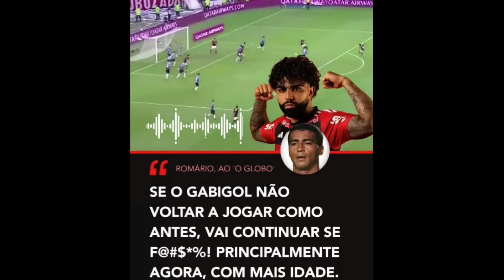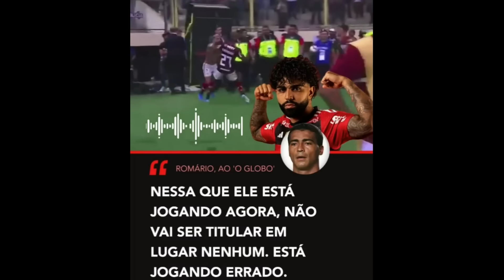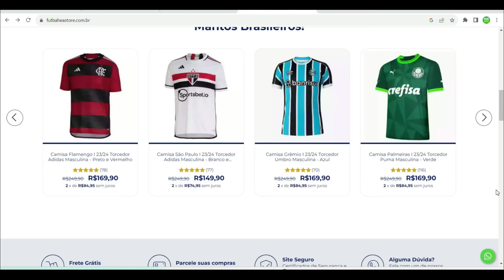TRETA! ROMÁRIO FICA P*T0 E DESCE 0 CACETE EM GABIGOL E ATACANTE DO FLAMENGO FICA IRRITADO APÓS..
Romário se irritou e falou mal do gabigol nessa terça-feira no jornal o globo, romário falando mal do gabigol e causando uma treta com o flamengo, Gbaigol se irritou após romário falar mal de gabigol e causar uma baita treta, no podcast romário fala mal de gabigol e começou com uma treta no flamengo, gabigol que tem treta com tite não está bem no flamengo e a renovação de gabigol no flamengo ainda depende de algumas circuntancias, gabigol nas notícias de hoje dão conta que o flamengo deverá acertar a renovação que tem sido motivo de discussão entre flamengo e gabigol e tite e romário falou mal do gabigol.